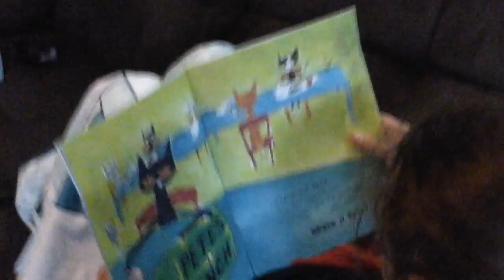It's Time To Play S1 EP1 The Dolls